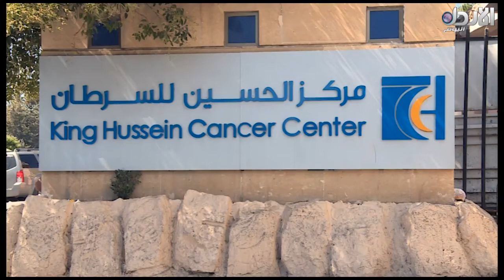زيارة قناة الأردن اليوم لمركز الحسين للسرطان - حديث اليوم 1/9/2017